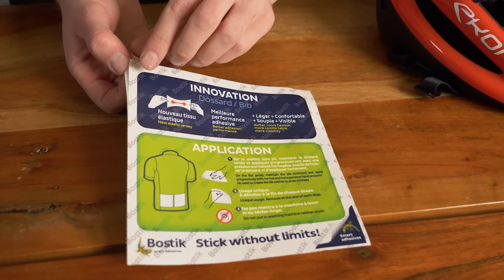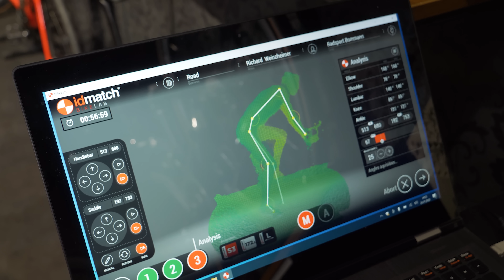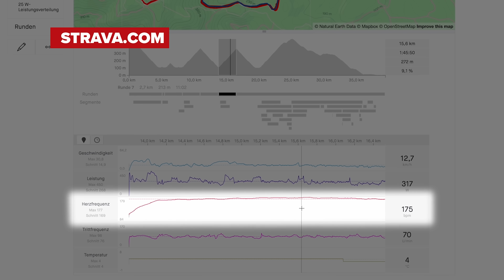Dinge, ohne die ein Radsport-Profi nicht leben könnte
Was hat ein Mehrfachstecker mit Radsport zu tun? Und warum sind Badeschlappen Pflicht? Diese Geheimnisse des Profi-Radsports werden wir in unserer heutigen Ausgabe von Dingen, ohne die ein Radsport-Profi nicht leben könnte, lüften.

▬▬ Timestamps ▬▬▬▬

00:00 - Intro
00:35 - Kaffee
01:00 - Haarspray oder Sockenkleber
01:28 - Sicherheitsnadeln
01:56 - Reinigungstücher
02:33 - Einlegesohlen und Bikefitting
03:08 - Badelatschen
03:36 - Powermeter und Radcomputer
04:05 - Datenauswertung
04:46 - Kohlenhydrate
05:18 - Mehrfachstecker

▬▬ Interessante Links ▬▬▬▬

 ▬▬ Gewinner?  ▬▬▬▬

Falls Du zu den Gewinnern der Caption Competition zählst, trete bitte über unsere Social Media Kanäle mit uns in Kontakt!

▬▬ Musik ▬▬▬▬

🎵 Cinematic (Instrumental Version) - Gamma Skies
🎵 How bout Forever (Instrumental Version) - Vicki Vox
🎵 Joker - PW
🎵 Speedway - Mindserver Unlimited
🎵 truth is (Instrumental Version) - SRA

▬▬ Hashtags  ▬▬▬▬

▬▬ Fotos  ▬▬▬▬▬▬▬▬▬▬▬▬▬▬▬

▬▬ Folgt uns!  ▬▬▬▬